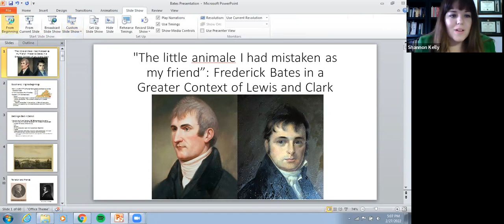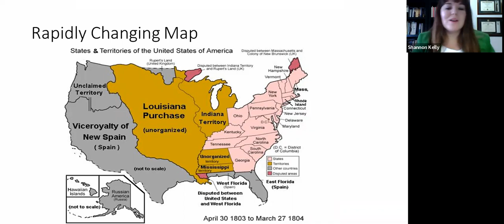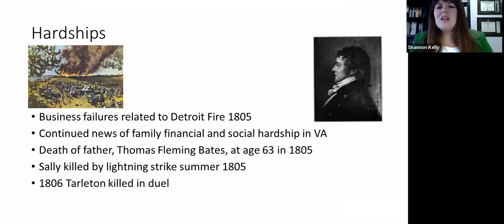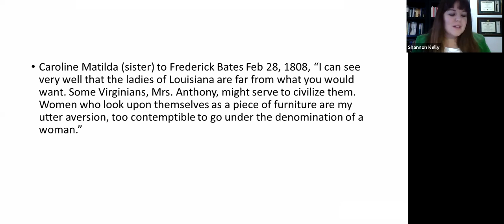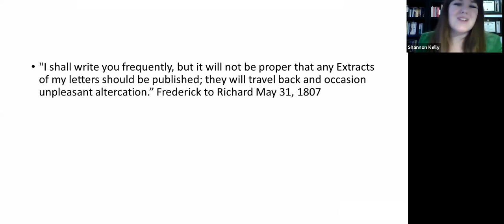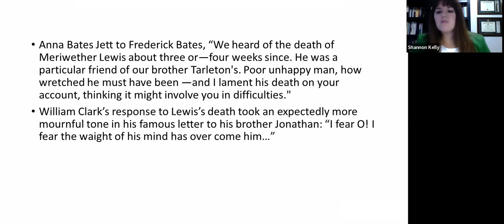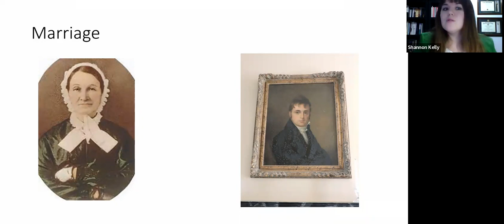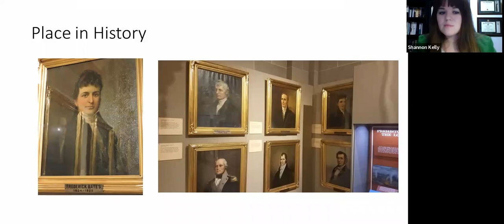Researcher Shannon Kelly Talks about Meriwether Lewis' bitter rival: Frederick Bates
What do we actually know about Bates? The documentary record left by him as well as his family, friends, enemies, and people in between give a fascinating look at the man and his influence on early American involvement in the lands of the Louisiana Purchase. Shannon will also give insights on not only Lewis but also Clark and his career. What were Frederick Bates’ relationships with Lewis, Clark, and other expedition members and how did those change over time? Shannon’s findings may not necessarily make Frederick Bates more likable but her research certainly makes him more human.

Shannon is a longtime member of the Lewis and Clark Trail Heritage Foundation and is involved with outreach and grants. She is the lead interpreter at the Lewis and Clark Interpretive Center & Fort Mandan State Historic Site, Washburn, N.D. Shannon plans on publishing her research on Bates in We Proceeded On, the Trail Heritage Foundation’s quarterly magazine. Originally from Idaho, she has traveled most of the Lewis and Clark trail.

Shannon’s talk was recorded Feb. 27, 2022, by the Lewis and Clark Trail Heritage Foundation.